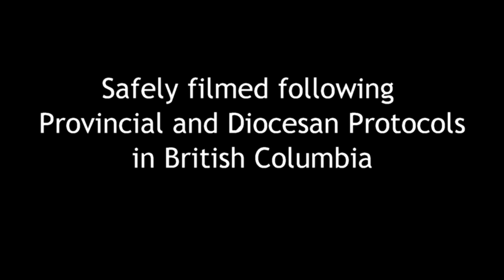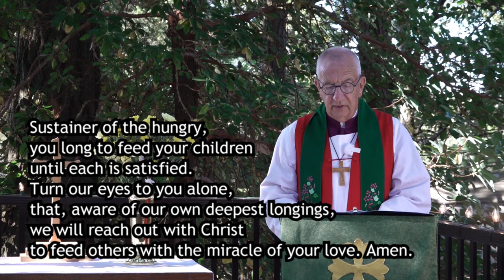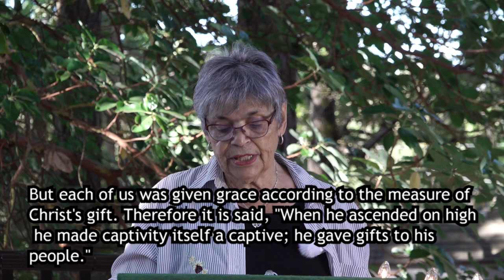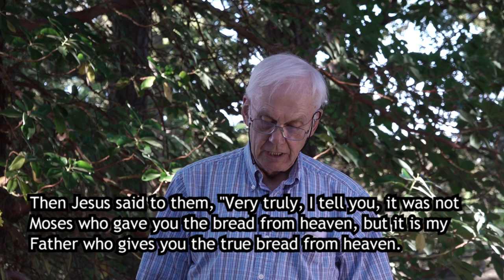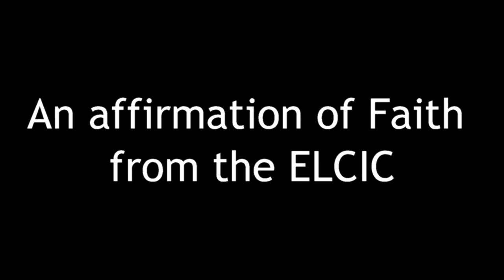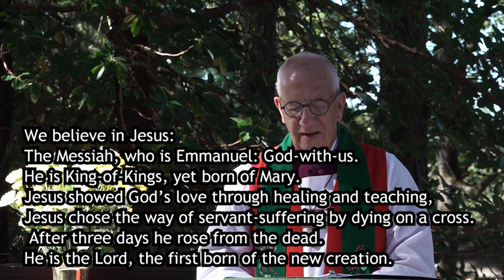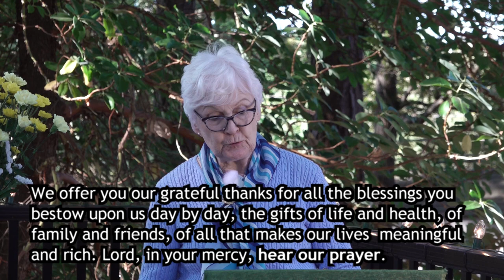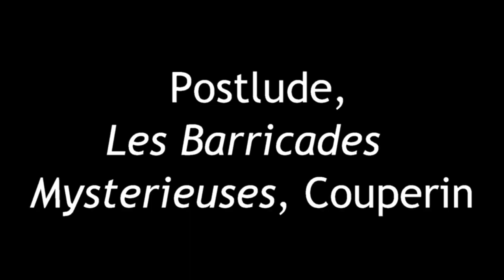August 1, 2021, St Michael and All Angels' Anglican Church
Join us for worship on this 10th Sunday after Pentecost. While Dawna is on holiday, we welcome Bishop Logan McMenamie this Sunday. If you would like to see this online ministry continue, please consider donating